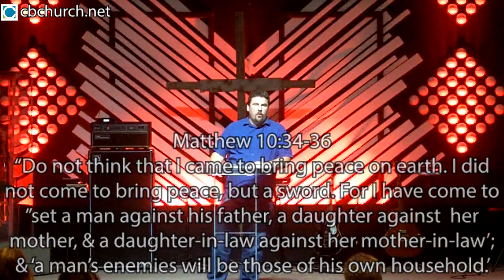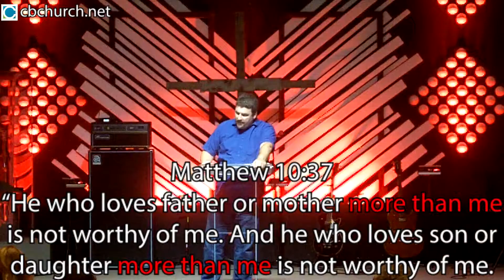All...or nothing. Luke 14:25-35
What does it mean to truly be a disciple of Jesus Christ? Pastor Justin takes us through the expectations Christ has for His disciples as recorded in Luke 14, and we learn that it is not a halfhearted, part-time commitment. (originally preached 7/28/2019)